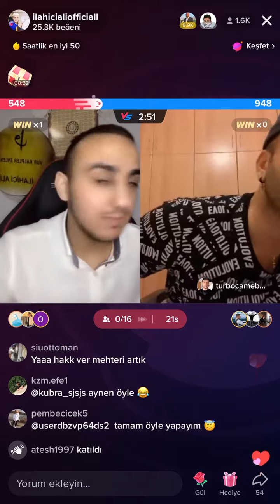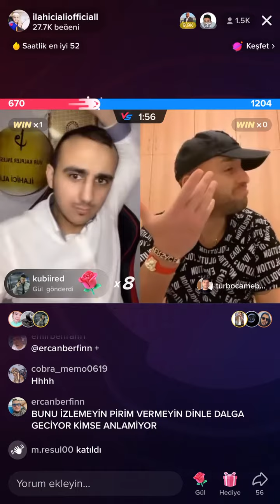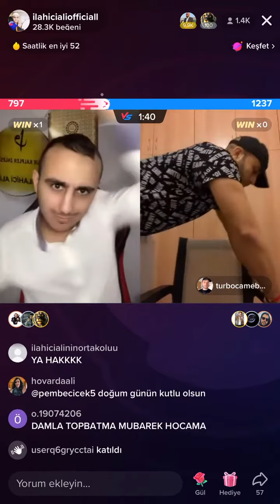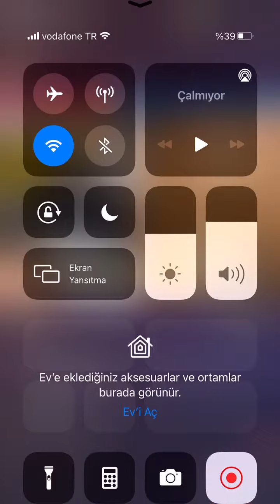Taner TolgaTarlacı İlahici Ali - Hap Atıyor 🧨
Onur
Sermik
Taner
3T
Canlı
Kay
Ali